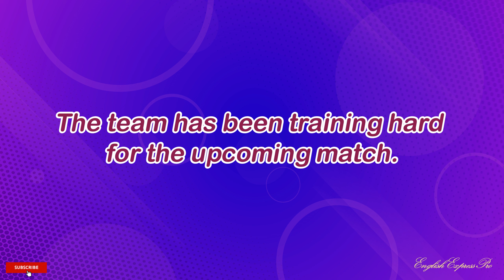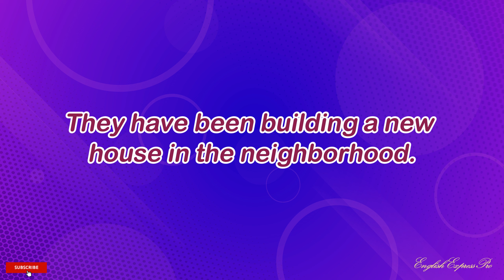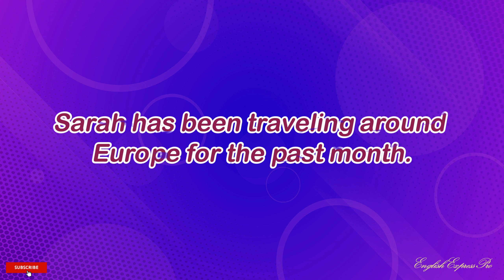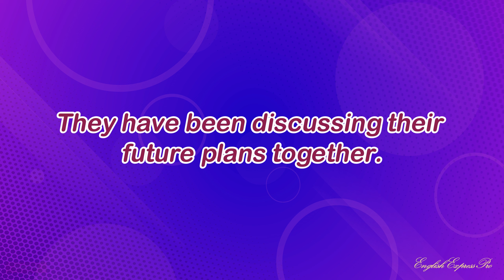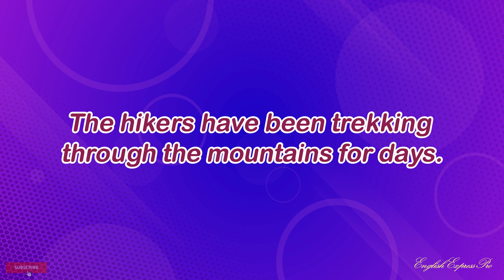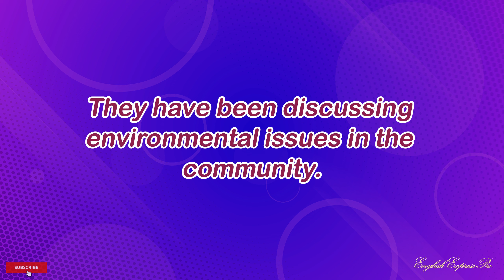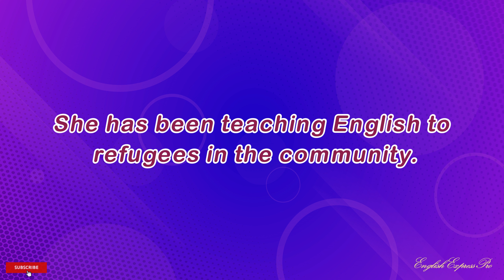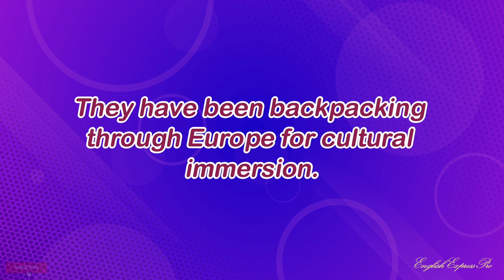100 DAILY USE PRESENT PERFECT CONTINUOUS SENTENCES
The Present Perfect Continuous tense, also known as the Present Perfect Progressive tense, is used to describe actions that started in the past, continue into the present, and may continue into the future. It emphasizes the duration or ongoing nature of an action or situation.

The structure of the Present Perfect Continuous tense is formed using the present perfect of the verb "to have" (have/has), the past participle of the main verb, and the present participle (-ing form) of the main verb.

The general structure is:
       Subject + has/have + been + verb-ing

Here are some examples:

--- "She has been working on her project for two hours." (The action of working started in the past and continues up to the present.)
--- "They have been studying English since they moved to the USA." (The action of studying started in the past and continues up to the present.)
--- "I have been waiting for the bus for half an hour." (The action of waiting started in the past and continues up to the present.)
--- "He has been playing the guitar for ten years." (The action of playing the guitar started in the past and continues up to the present.)
--- "We have been living in this city since childhood." (The action of living started in the past and continues up to the present.)

In each of these examples, there is an emphasis on the ongoing nature or duration of the action, which is characteristic of the Present Perfect Continuous tense.